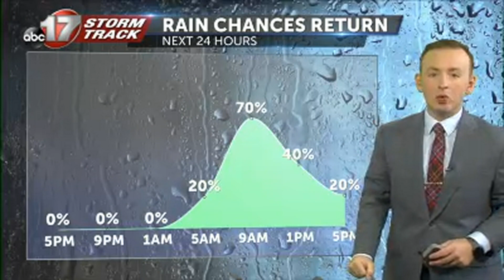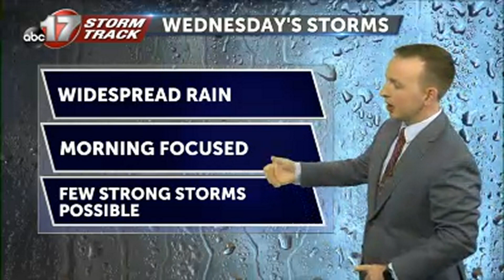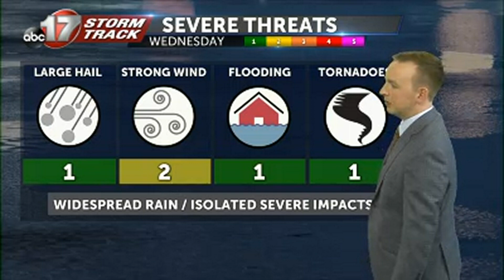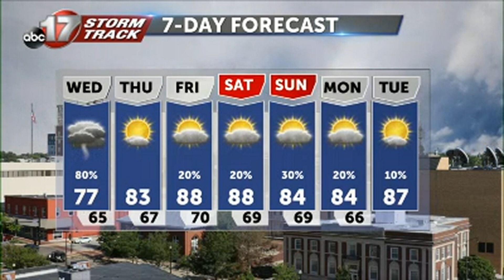Tracking widespread rain and an isolated strong storm or two Wednesday